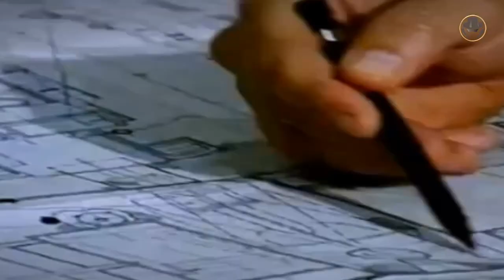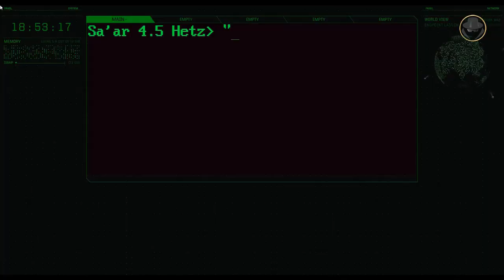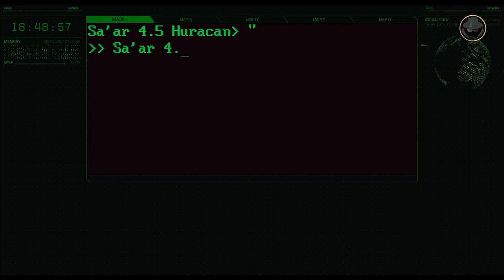Sa'ar 4.5-class missile boat | The small surface combatant with huge armoury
We are investigating the Sa'ar 4.5-class fast attack craft and its subclasses, Aliya-class, Hetz-class, and Huracán-class.

Why did the Israeli Navy need a surface combatant with the aviation facilities in the 1980s?
Why did Israel terminate the Aliya-class construction programme and shift to the Hetz-class?
What are the capabilities of the weapon and electronic systems of the Sa'ar 4.5-class?
What are the operational experiences of these boats?

00:00 Introduction
01:06 Historical background
01:49 Programme history of the Aliya-class
02:46 Programme history of the Hetz-class
04:29 Design
05:07 Users
05:51 General characteristics of the Hetz-class
06:54 General characteristics of the Huracán-class
07:31 Radars and electronics
      Neptune
      EL/M-2258 ALPHA
      RTV-10X Orion
      EL/M-2221
      Countermeasures
09:10 Armament
      RGM-84 Harpoon
      Gabriel Mk 2
      Barak-1
      76mm Compatto
      Mk 15 Phalanx
11:32 Aviation facilities of the Aliya/Huracán-class
12:29 Operational use

Welcome to our new content. As the Weapon Detective, we are investigating modern weapon systems of the Second Cold War. The Weapon Legends is about older weapon systems. In our videos, we tell their epic stories which made them a legend. The Weapon Legends investigates these stories, reads between the lines, analyse, and tells the untold. In our videos, you can find technical information as well as historical backgrounds, what happened during the development processes, combat experience and political projection. Let the wisdom of history show us what the future would be like. Let’s investigate the veteran weapons of the past together.

Drawing copyright
shipbucket - MConrads, Reytuerto

תזמורת צהל, NMC United Entertainment